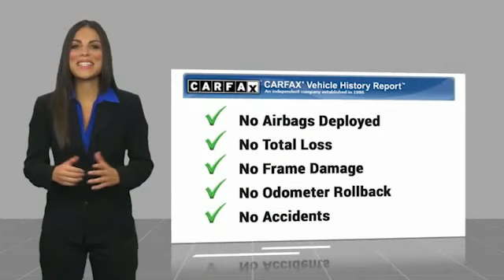2020 Toyota Camry Crossville, McMinnville,Nashville,Murfreesboro, Cookeville, TN Live 9066600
2020 Toyota Camry

Cumberland Toyota
1540 Interstate Dr

Not all customers qualify for all rebates.  Price includes: $1250 - TMS Customer Cash. Exp. 06/01/2020